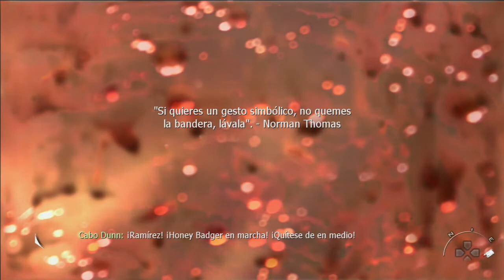Guia Call of Duty Modern Warfare 2 | en español | parte 8 | Éxodo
Y no olvides poner un comentario con tu guia juego favorito de PS3 lo subire encantado!!